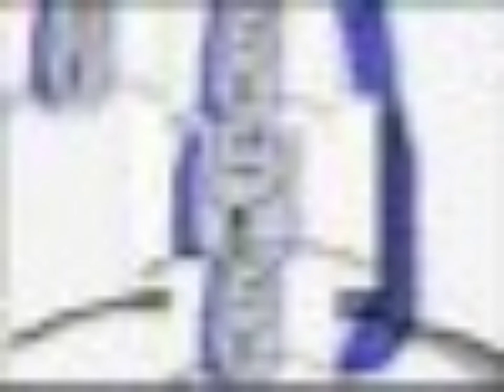(LOUD/YTPMV) stickman song on luis and mits lol Scan (R.I.P)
Picture by Don't Hate Me at LAMLTOT